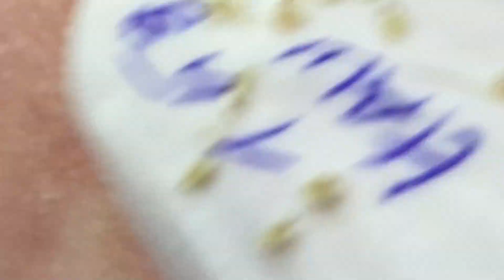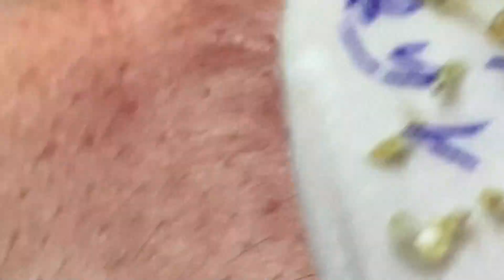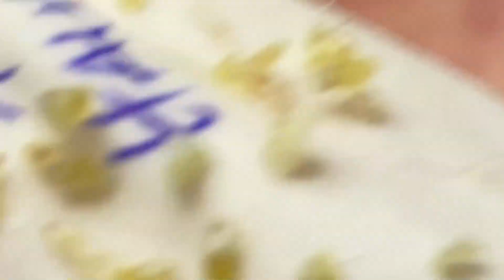تلميع وتنظيف الجلد الطبيعي المدور # 3532